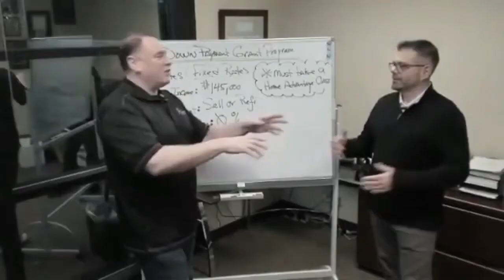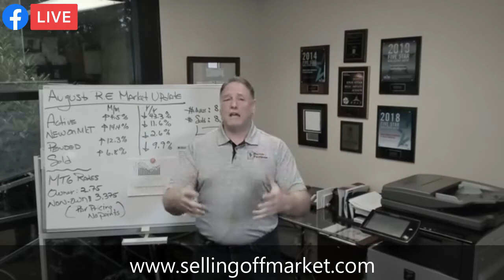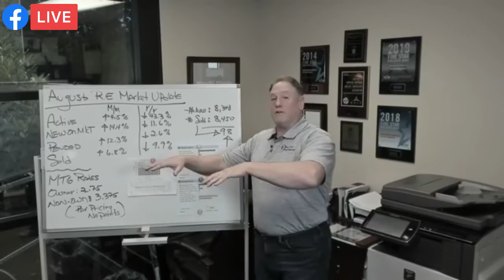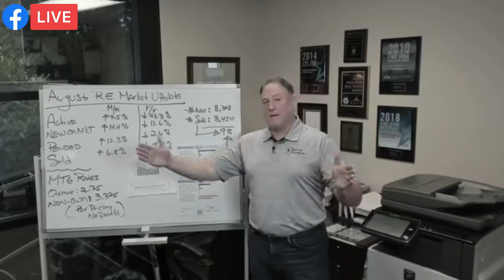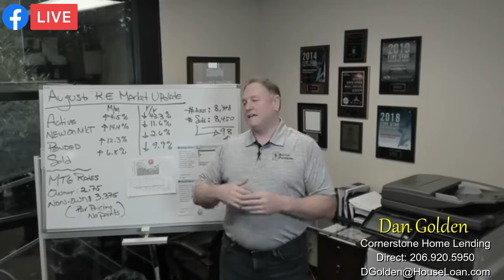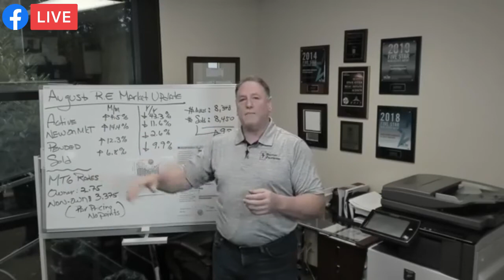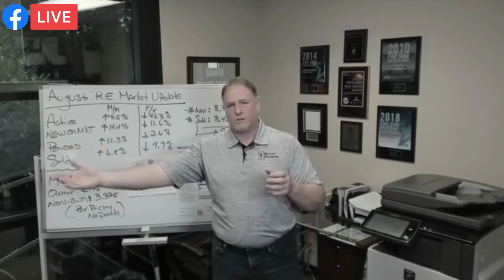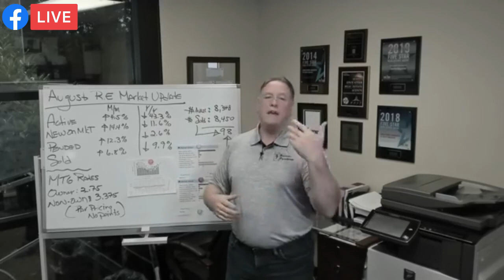August Real Estate Market Update | July Real Estate Market is a Negative Inventory - Historic Event!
🏡 July Real Estate Market is a Negative Inventory - Historic Event!
📌 Okay, so for the first time I can remember, the number of homes sold exceeded the number of homes available in the real estate market, making this a Negative Inventory for the month of July!
👉 Presented by George Moorhead with Bentley Properties
To get a copy of the reports, please click this link and see the comments section
Stephanie Cohen,
Branch Manager / LPO #3148
First American Title Insurance Company
16340 SE 256th St. Unit B200, Covington, WA 98042
Dan Golden, Branch Manager and Home Loan Consultant
Cornerstone Home Lending